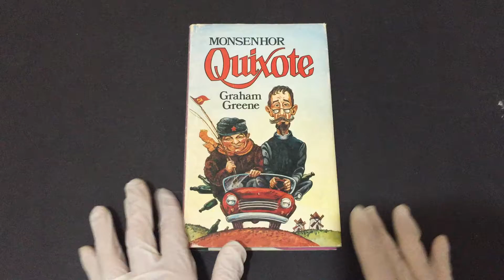COMPRE AGORA: Monsenhor Quixote